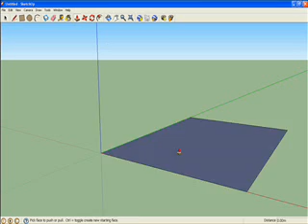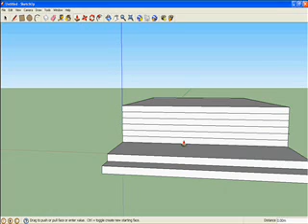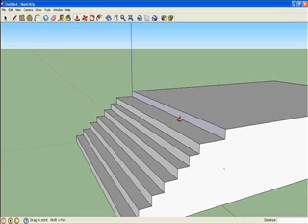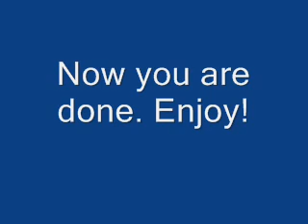How to make stairs in Google SketchUp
Check out my vid on how to make stairs in Google SketchUp. Enjoy, adamk.